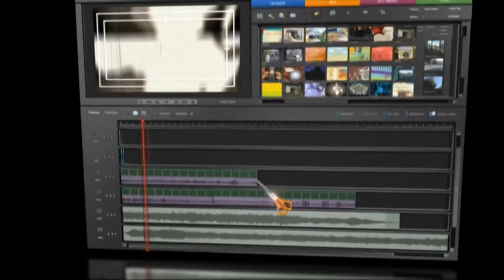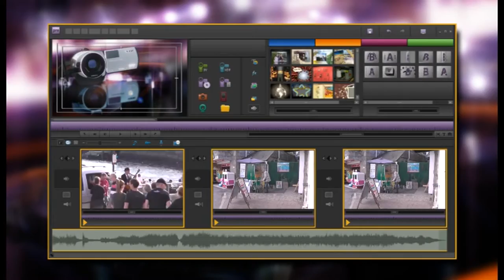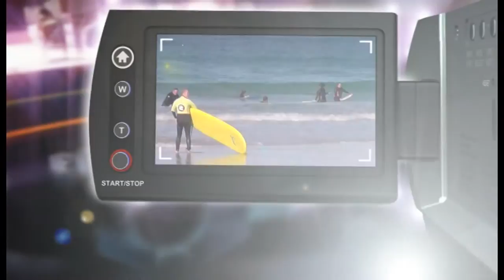Adobe Premiere Elements 11 Instant Movie "Prime Time"